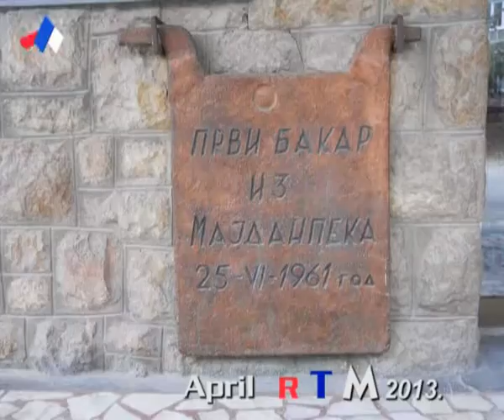MAJDANPEK,SPORT,RFK Majdanpek FK Pepeljevac 28 04 2013